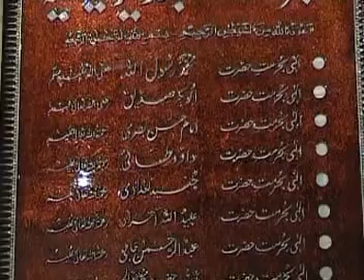Dar-Ul-Irfan Ma Qayaam Ka Zabita 27-06-2012